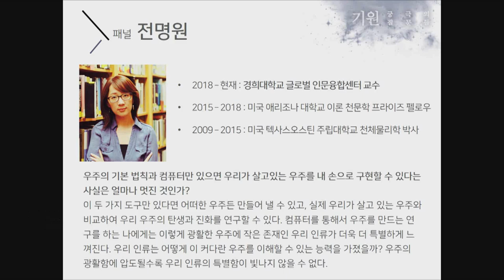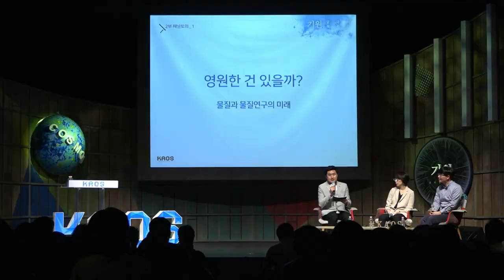[질문과 토론의 과학 #36] 🌌암흑물질은 무한에 가까운 에너지원일 수도!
[오늘의 주제]
- 물질 또는 원소의 미래

[패널소개]
▶윤성철 _서울대 물리천문학부 교수
▶전명원 _경희대 글로벌인문융합연구센터 이론 우주론 분야 교수
▶김근수 _연세대 물리학과 교수